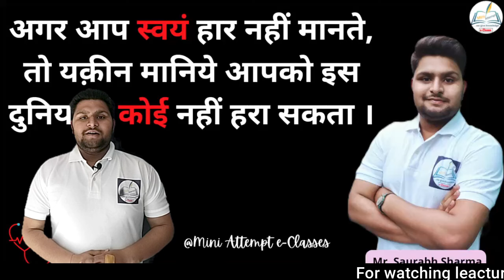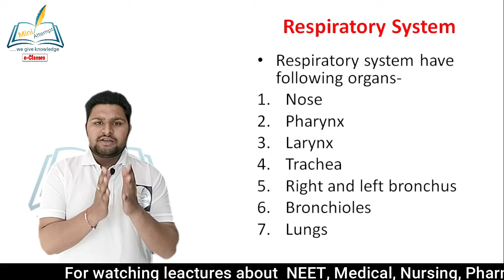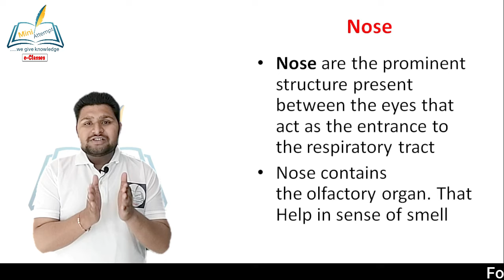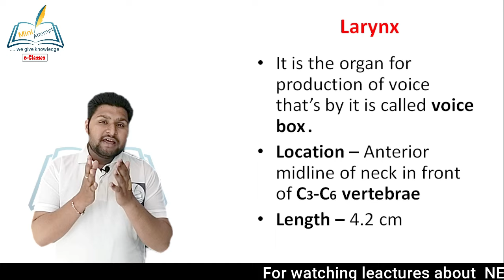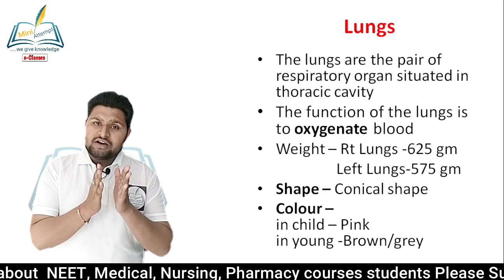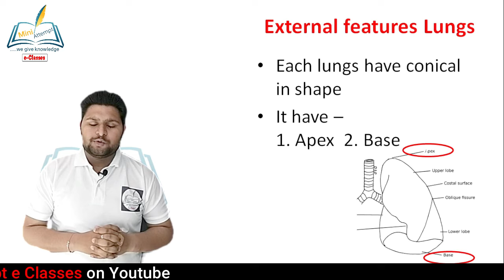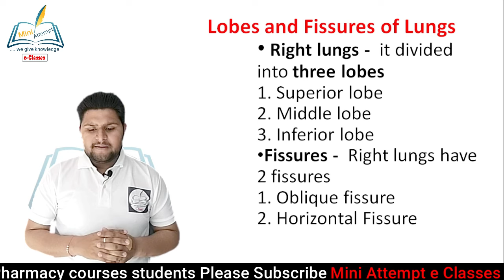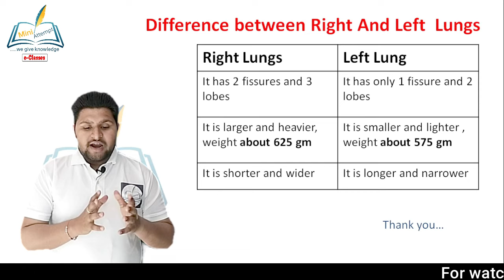Respiratory system||Lungs||Trachea||Larynx||Nose||for Nursing||Neet||Pharmacy students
Respiratory system||Lungs||Trachea||Larynx||for Nursing||Neet||Pharmacy students  For NEET Aspirants , medical, nursing students

The respiratory system (also respiratory apparatus, ventilatory system) is a biological system consisting of specific organs and structures used for gas exchange in animals and plants. The anatomy and physiology that make this happen varies greatly, depending on the size of the organism, the environment in which it lives and its evolutionary history. In land animals the respiratory surface is internalized as linings of the lungs.[1] Gas exchange in the lungs occurs in millions of small air sacs; in mammals and reptiles these are called alveoli, and in birds they are known as atria. These microscopic air sacs have a very rich blood supply, thus bringing the air into close contact with the blood.[2] These air sacs communicate with the external environment via a system of airways, or hollow tubes, of which the largest is the trachea, which branches in the middle of the chest into the two main bronchi. These enter the lungs where they branch into progressively narrower secondary and tertiary bronchi that branch into numerous smaller tubes, the bronchioles. In birds the bronchioles are termed parabronchi. It is the bronchioles, or parabronchi that generally open into the microscopic alveoli in mammals and atria in birds. Air has to be pumped from the environment into the alveoli or atria by the process of breathing which involves the muscles of respiration.